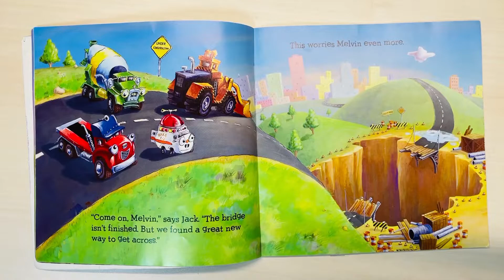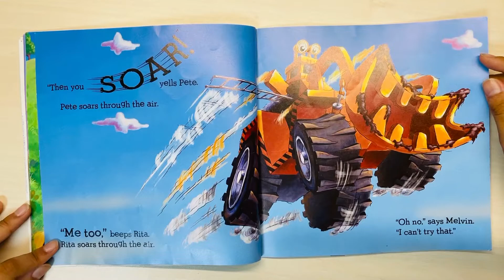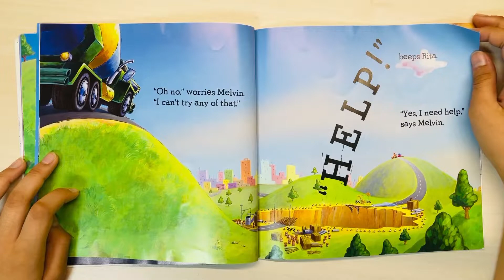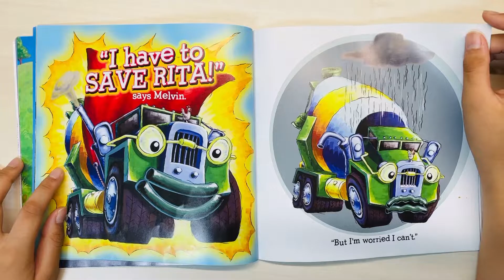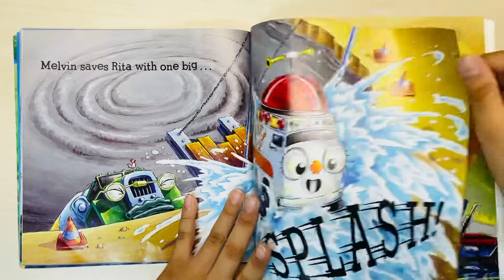49. The great truck recue